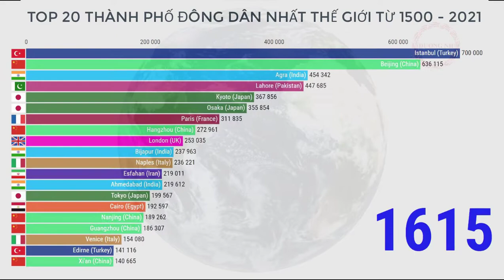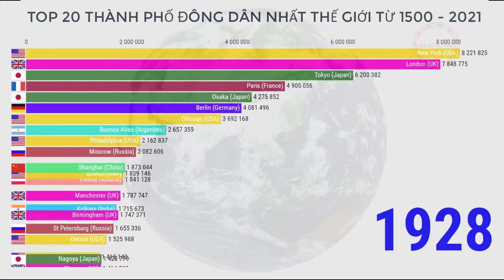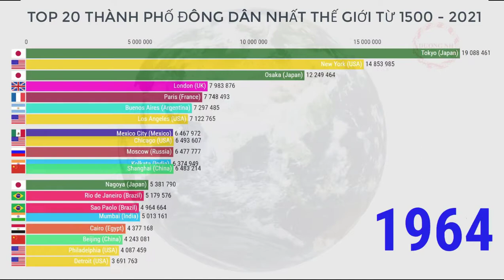TOP 20 THÀNH PHỐ ĐÔNG DÂN NHẤT THẾ GIỚI TỪ NĂM 1500 - NĂM 2021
Hai mươi thành phố đông dân nhất thế giới từ năm một ngàn năm trăm đến năm hai ngàn không trăm hai mốt.
thế kỷ mười sáu với sự thống lĩnh của bắc kinh, Trung Quốc, sau đó đến ít ta bun của Thổ Nhĩ kỳ, thành phố vi cha yan na ga của ấn độ nằm trong tôp 3 khoảng 50 năm sau đó đã biến mất khỏi tốp 20 . Đất nước tỷ dân luôn có khoảng 5 thành phố nằm trong tốp hai mươi thành phố đông dân nhất thế giới trong giai đoạn này. Đây là thời kỳ nhà Minh của Trung Quốc phát triển mạnh, cùng với đó là việc mở mang bờ cõi và các cuộc chiến tranh vào giữa thế kỷ 16 với nhà Thanh khiến sự thay đổi dân số tại các thành phố.
Tiếp sau đó là thổ nhĩ kỳ, ấn độ, nhật bản.
Trong thế kỷ mười bảy, ít ta bun là kinh đô của nhà nước Ottoman, đây là thời kỳ phát triển vô cùng mạnh mẽ. Vì thế dân số của ít ta bun trong giai đoạn này cũng phát triển bùng nổ.
Tại Trung Quốc trong thế kỷ 16 là cuộc chiến giữ nhà Minh và nhà Thanh, đất nước Trung Quốc đã bị phân chia. Nhà Thanh phải mất khoảng 20 năm để thống nhất Trung QUốc. Bước sang thế kỷ 17 nhà Thanh trở lại cường thịnh, và dân sổ bùng nổ tại các thành phố lớn.
Đầu thế kỷ 18 khi 3 thành phố là bắc kinh, tô ki ô, và ít ta bun có số dân gần bằng nhau và luôn tranh nhau vị trí dẫn đầu. Sau khoảng 10 năm, bắc kinh đã vượt lên hẳn với trên 700, 800 tồi 900 nghìn dân. Bắc kinh là thành phố triệu dân đầu tiên vào khoảng cuối năm 1775 đầu 1776. Lúc này, Lôn đôn của Anh cũng là thành phố sầm uất với số dân lên đến gần 800 nghìn dân, và vươn lên vị trí số 2.
Thế kỷ 18 là sự phát triển mạnh mẽ về khoa học công nghệ của các đất nước châu âu, trong đó dẫn đầu là Anh và Pháp. Vì thế việc tập trung dân số ở các thành phố lớn, nơi đặt các nhà máy công nghiệp cũng là điều dễ hiểu.
Tại Trung Quốc, Càn Long cũng đưa Trung Quốc thành quốc gia lớn mạnh, khi liên tục mở rộng lãnh thổ, gia tăng kinh doanh buôn bán với phương tây. Đây là thời kỳ được nhiều người đánh giá là có sự phát triển mạnh mẽ nhất trong 300 năm thời nhà Thanh.
Những năm đầu thế kỷ 19, sự gia tăng dân số quá nhanh khiến các thành phố ngày càng đông dân. Riêng Trung QUốc đã có 2 thành phố nằm trong tốp 3 thành phố đông dân nhất là Bắc Kinh và Quảng Châu. trong những năm đầu thế kỷ 18, Lôn đôn của Anh cũng là có dân số tập trung đông đảo và vươn lên vị trí số 2 thế giới. Và đến khoảng năm 1826, Lôn đôn trở thành thành phố đông dân nhất thế giới.
Đến giữ thế kỷ 19 thì 3 thành phố đông dân nhất là lôn đôn của anh, Pa ri của Pháp, và Niu dóc của Mỹ. Trung Quốc trong thời kỳ này bắt đầu tụt lại, cuộc chiến tranh giữ Pháp và Trung Quốc, cùng với đó là nạn thuốc phiện đã khiến nền kinh tế Trung Quốc giảm sụt mạnh. Cuối thế kỷ 19, Trung Quốc còn phải chịu một cuộc chiến tranh với Nhật Bản, vì thế dân số các thành phố Bắc Kinh và Quảng Châu sụt giảm mạnh.
Cuối thế kỷ 19 đầu thế kỷ 20, niu dóc đã tăng nhanh dân số và lên vị trí số 2. Đến năm 1925 thì thủ đô nước Mỹ đã dẫn đầu thế giới, cùng với đó là sự phát triển của Tô ki ô, để rồi đến năm 1954, tô ki ô của Nhật đã thành, thành phố đông dân nhất thế giới.
Kết thúc năm 2020, tốp 1 thuộc về tô ki ô, thứ 2 thuộc về Đê hi của Ấn độ, và thứ 3 là Thượng Hải của Trung Quốc.